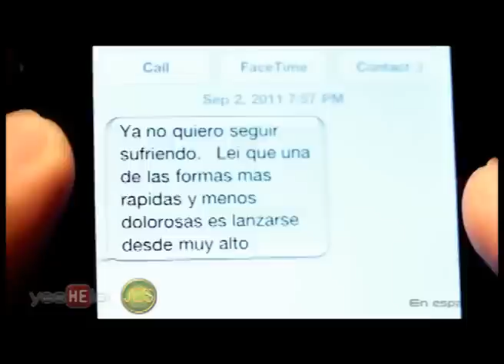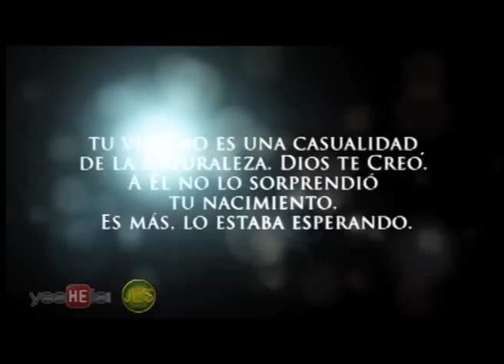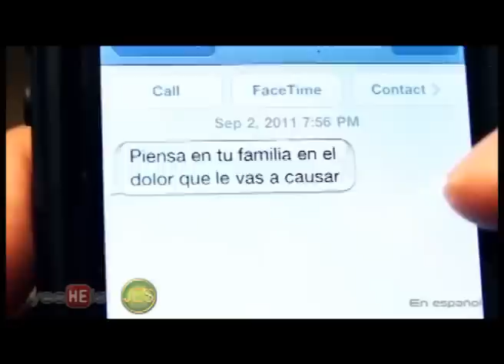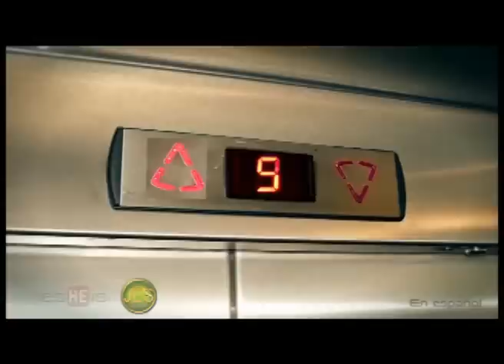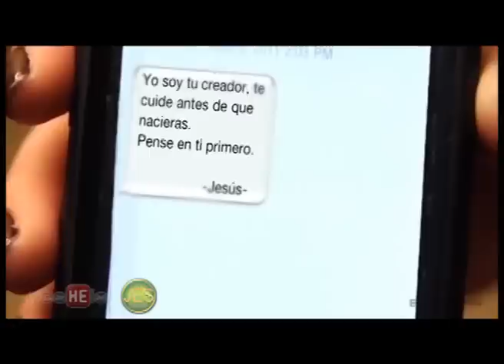Comprendiendo los tiempo programa de hoy